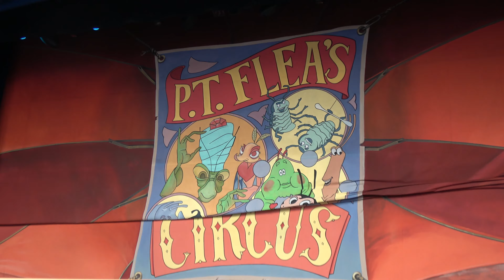【4K】ワンマンズ・ドリームⅡ - ザ・マジック・リブズ・オン TDL 2018 05 05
2018年5月5日㈯こどもの日、1回目公演、最前列右側より撮影。
On May 5, 2018. Children's Day. first show, taken at the front row right side.